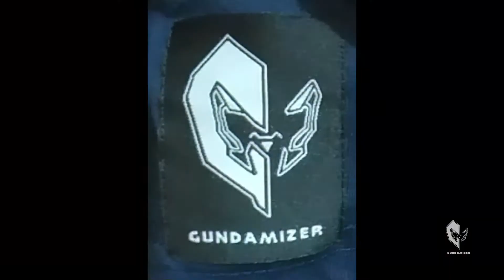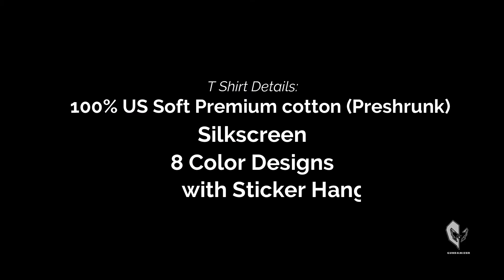Gundam My Shirt by Gundamizer (Promotional Video)